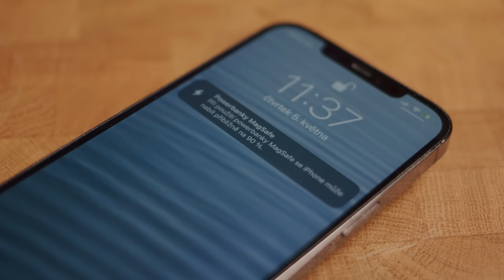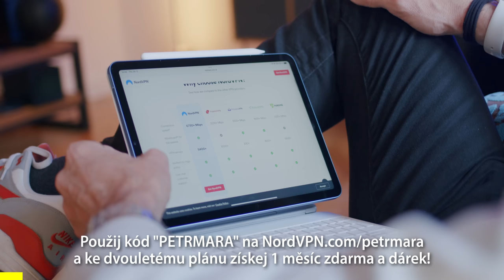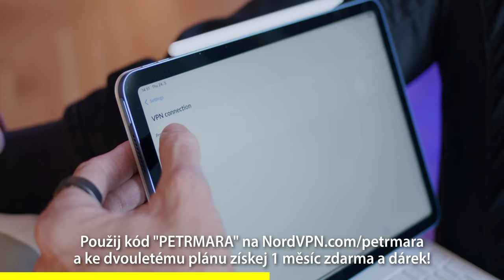Nejlepší MagSafe příslušenství (a tip na dárek) pro tvůj iPhone 🔥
🔥 Použij kód “petrmara” na a ke slevě 62 % na dvouletý plán a získej navíc měsíc zdarma

Aplikaci NordVPN stáhnete zdarma přes App Store / Google Play, link výše slouží pouze na registraci a slevu.

Proč používám NordVPN?
- možnost vytvářet si vlastní Presets
- funguje na 6 zařízeních najednou
- ideální zabezpečení pro práci s kryptoměnami
- rychlost - používá NordLynx/WireGuard protokol
- neblokuje P2P sítě
- neloguje data o mém používání internetu
- možnost vrácení peněz do 30ti dnů
- Vysoká umístění a hodnocení v testech PCMag, Wired, The Verge, ComputerWorld, MacWorld, Forbes
…a kdyžtak si NordVPN vygooglujte :)

🔥 Zmíněné produkty:
Peak Design
Satechi
Moment
Apple
Belkin